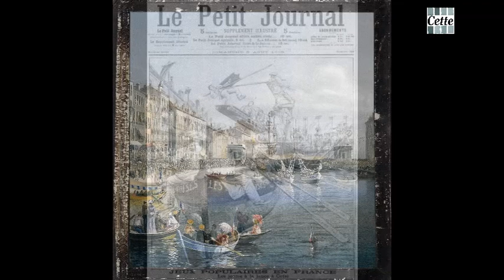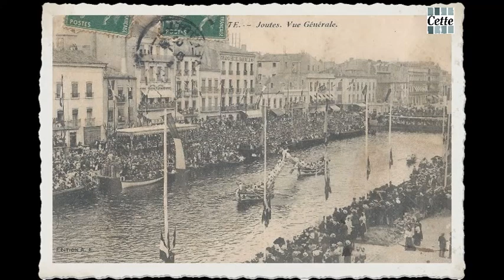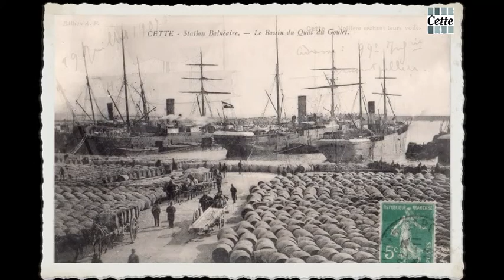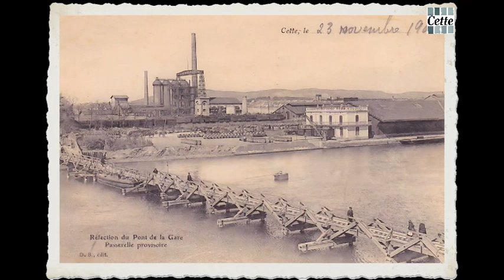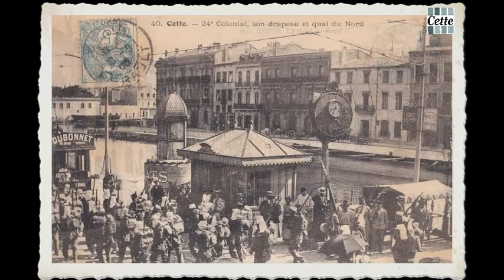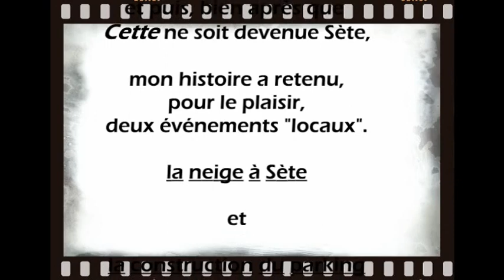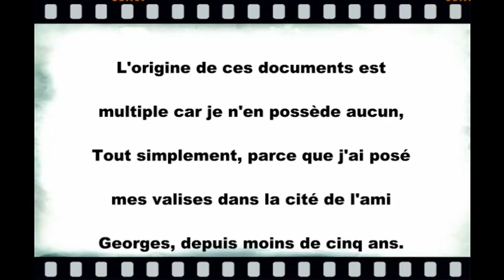De CETTE à SETE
L'histoire rétro, en photos, de l'île singulière, premier port de pêche de la méditerranée française.